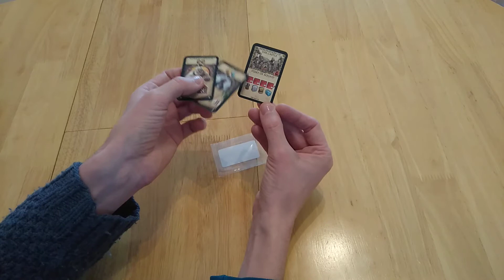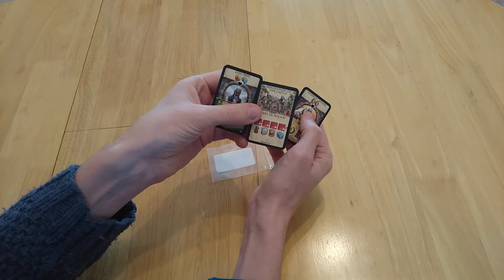Crown of Emara promos Review * Amass Games * HD board game Pegasus Spiele roundel Hadara Schwer